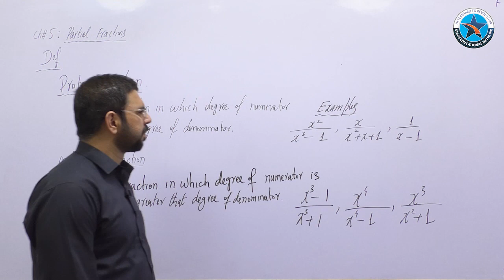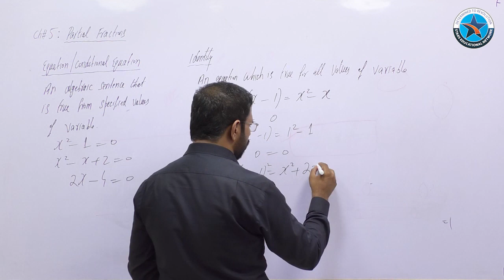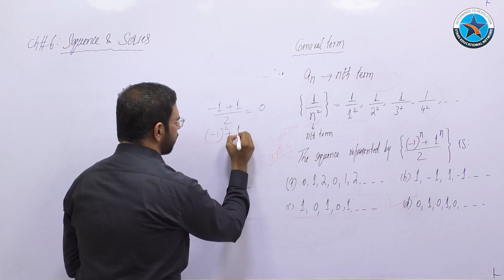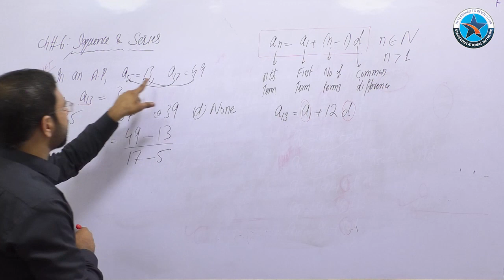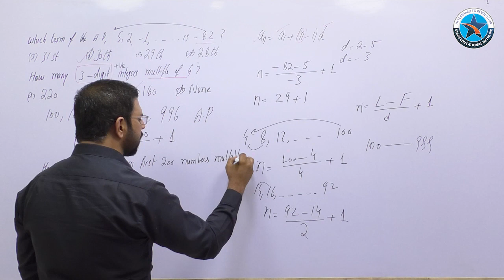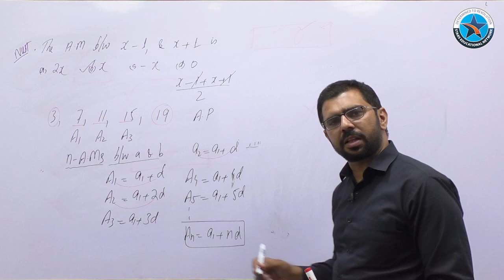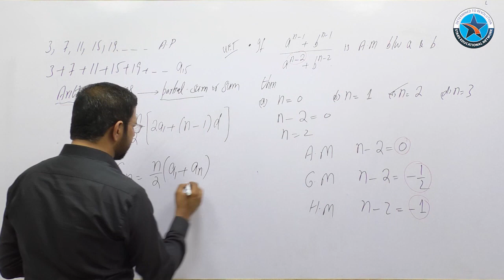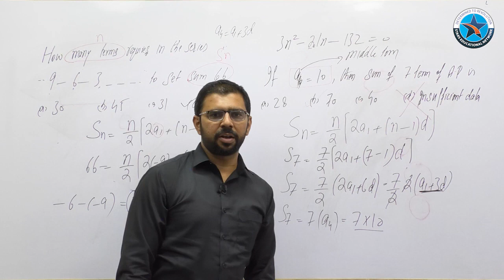Entry Test Preparation with Khuram Gill |Ch6: Sequence & Series|1st Half NET,GIKI,PIEAS, ECAT, FAST